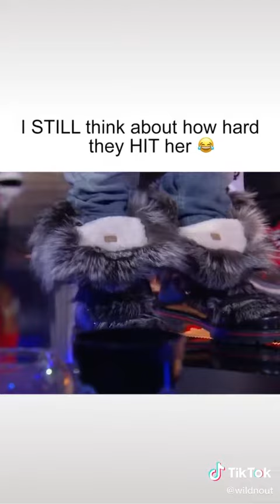Wild N Out | Throwback Wednesday